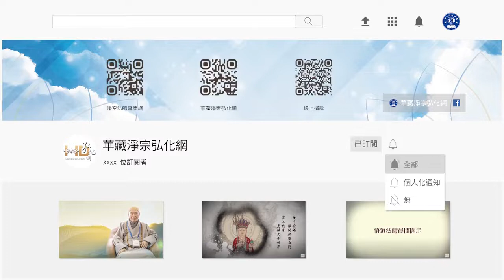(327)怎樣才能得到大自在?-淨空法師(粵語配音)法音普薰集